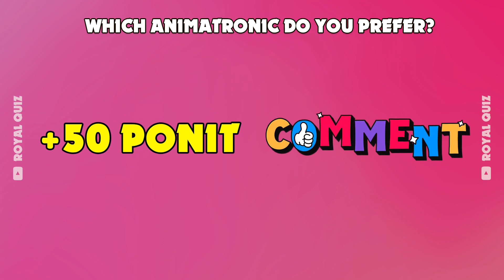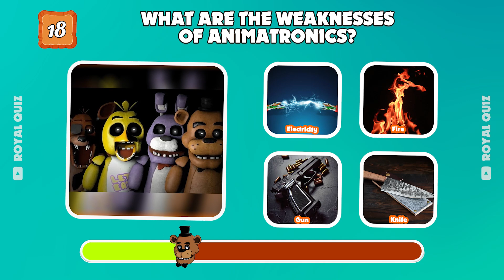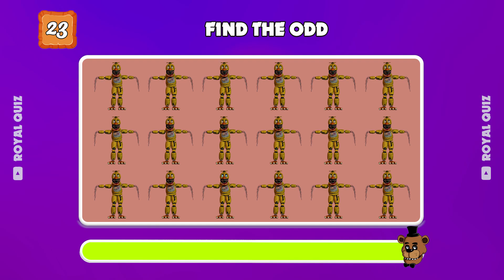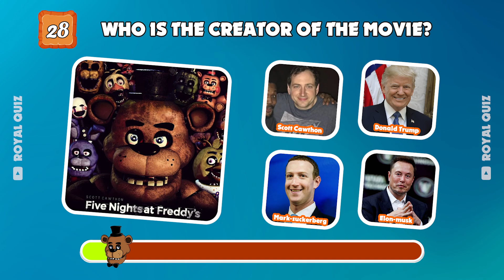✅Five Night at Freddy's Quiz| How much do you know about FNAF?(99% of people get it wrong)RoyalQuiz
How much do you know about FNAF? This is truly a challenge of Royal Quiz, because you must master the knowledge of this game series. Don't hesitate any longer, let’s go!